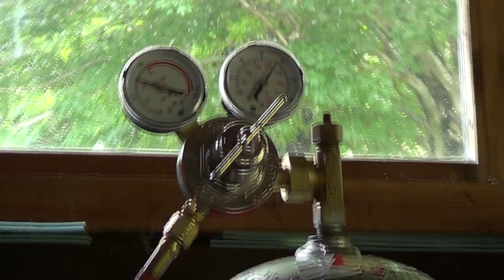How an American Made Vest is Crafted at Fox Creek Leather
Fox Creek Leather presents a process video for our Full Back Buffalo Nickel Vest, made on location in Grayson County, Virginia.